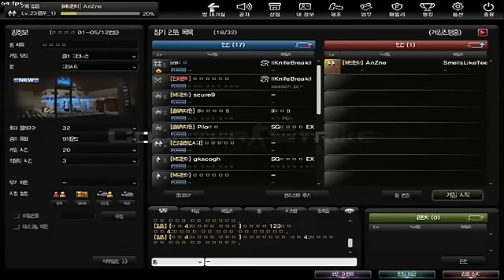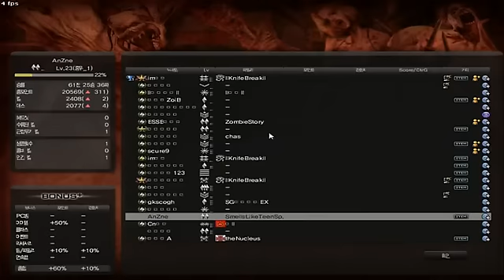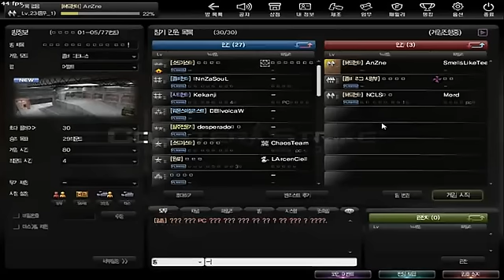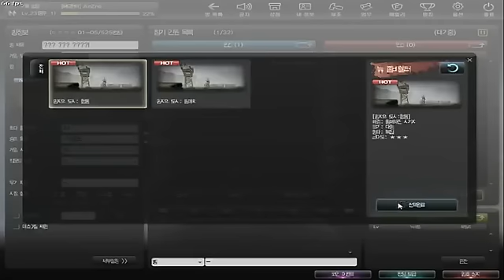[Qkonline]CSOゾンビ4モードM2武器試し